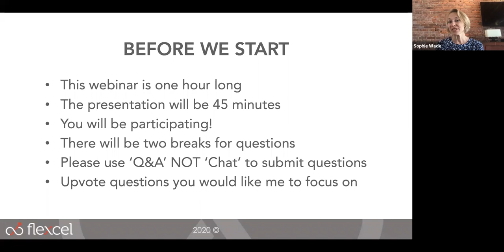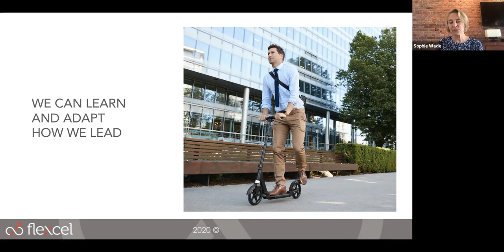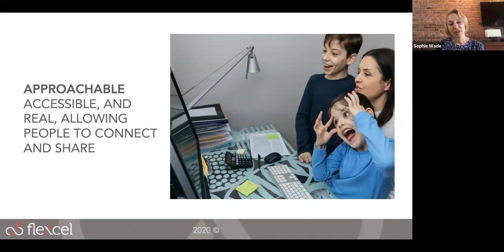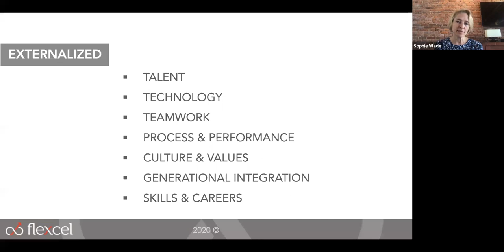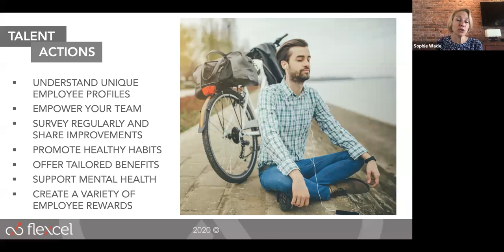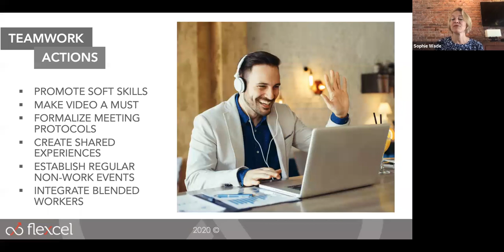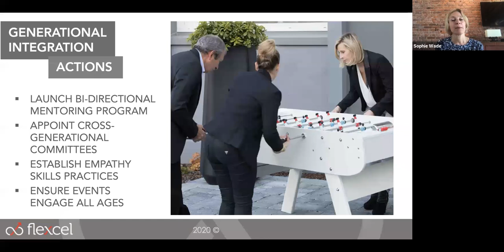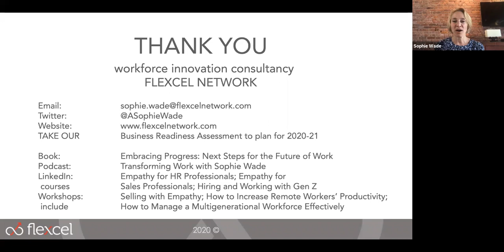ASW Webinar Series - Leading in Uncertain Times presented by Sophie Wade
Over the last weeks, you had to halt or make radical adjustments to operations due to government directives. Restrictions have finally begun to ease and now you want to improve operations and outcomes and be responsive to markets opening up over the months ahead. In this webinar, you will discover priority areas to emphasize and transform and important approaches to adopt with colleagues. Sophie will explain how you can adapt processes and practices immediately and provide critical guidance and support for managers and team members working across multiple home-and-office locations. After this webinar, you will be better equipped to lead your business successfully and sustainably as conditions improve over the longer-term as well as be prepared to adapt if there are new restrictions.

Members of the ASMALLWORLD social network connect through its app and website, where they can meet other members, book hotels, receive travel and lifestyle inspiration, and enjoy a wealth of travel privileges.